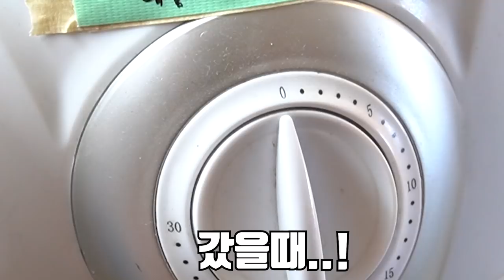(ENG)통발미끼로 상어를 넣었더니 이런게 잡히네요..? Catch fish with shark fish trap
이번 영상은 저번에 정브르님과 같이 먹다가
남은 상어로 통발을 던져 보았습니다!!
평소 통발재수가 많이 없던 저 로써는
못 잡을 줄 알았는데
아주 의외의 수확이 있어서 촬영하면서
기분 로호혼나 좋았습니다!!
재미있게 보세용
라랑해용
곰퐝!!